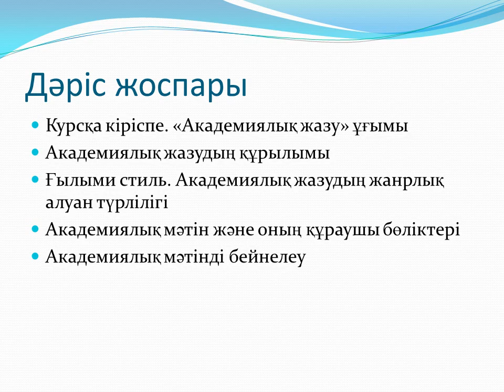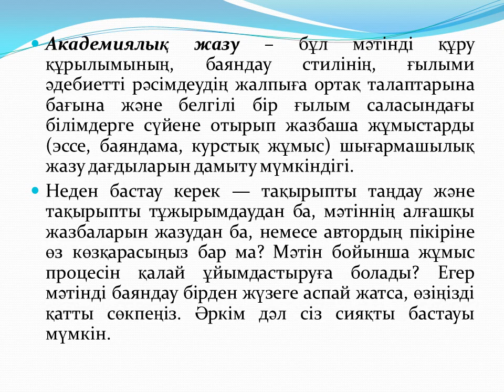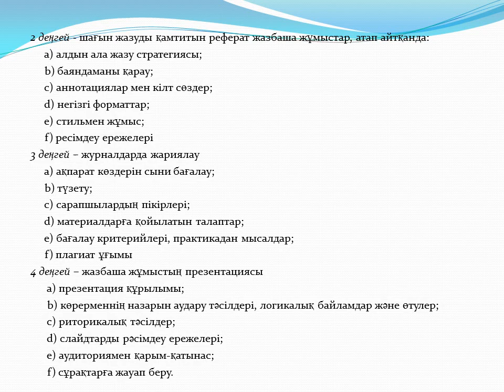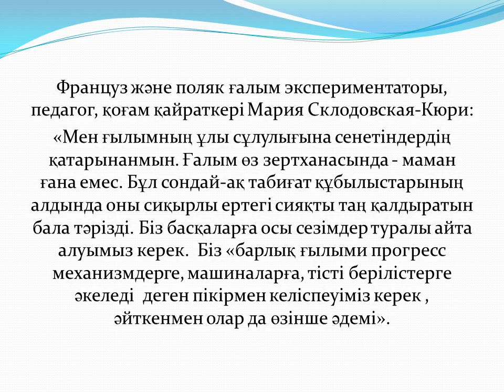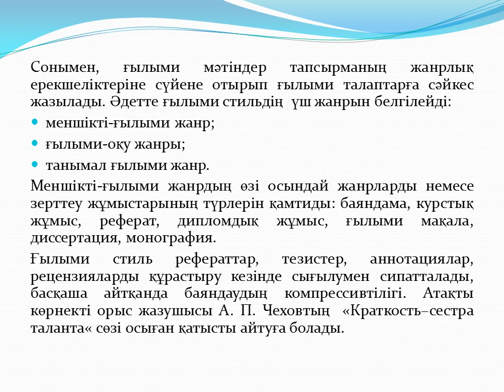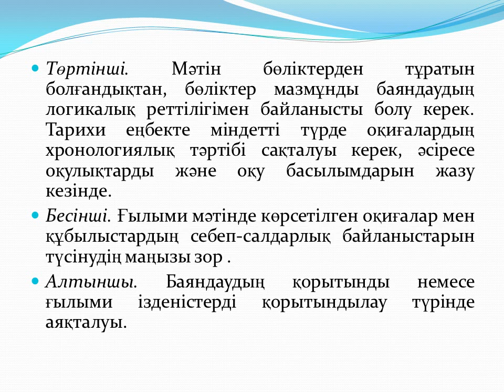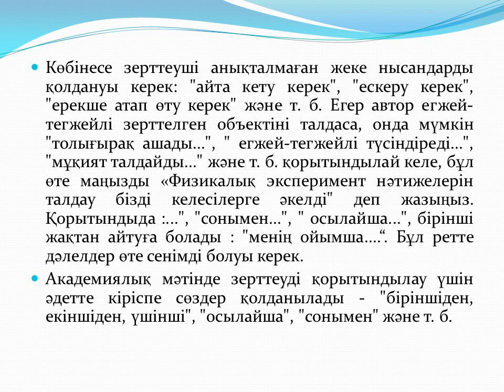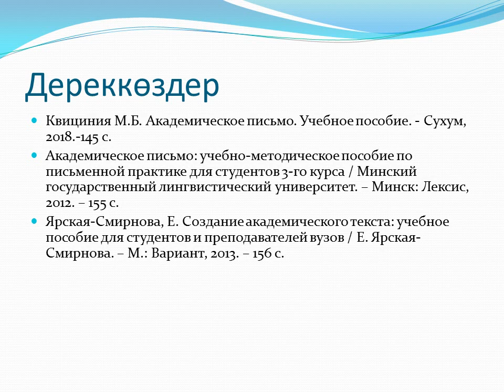Шанина З. №1 дәріс акад жазу